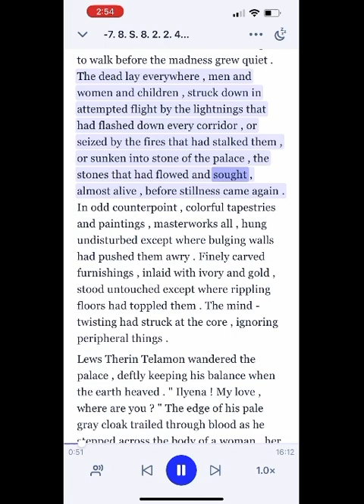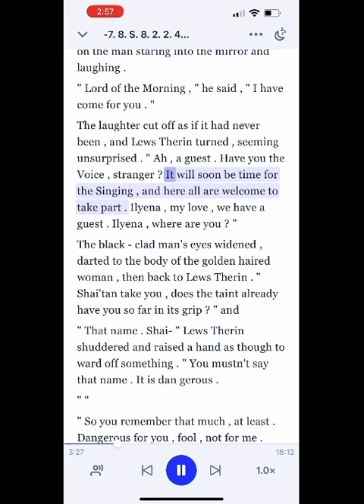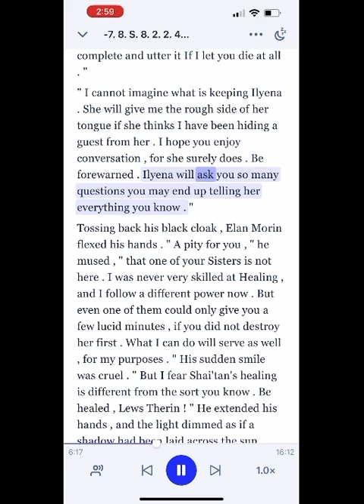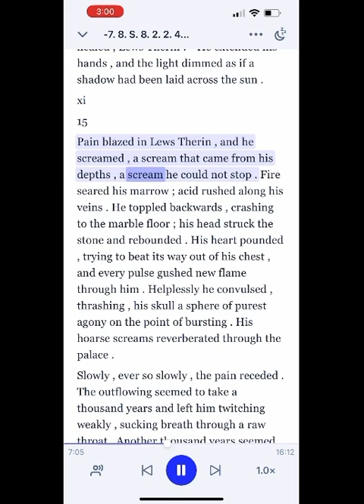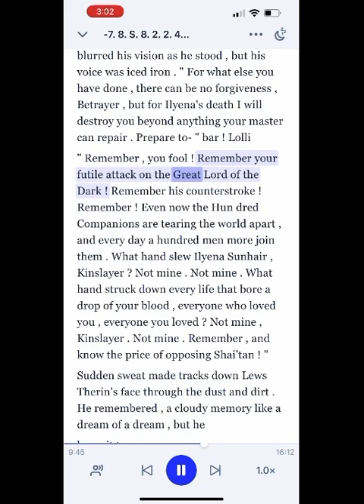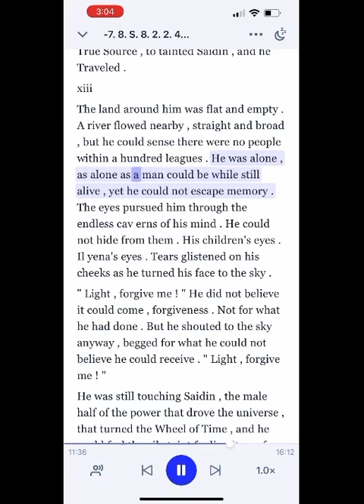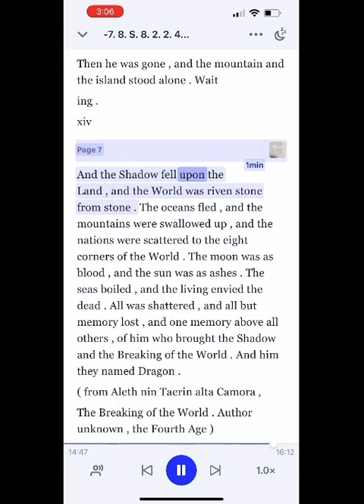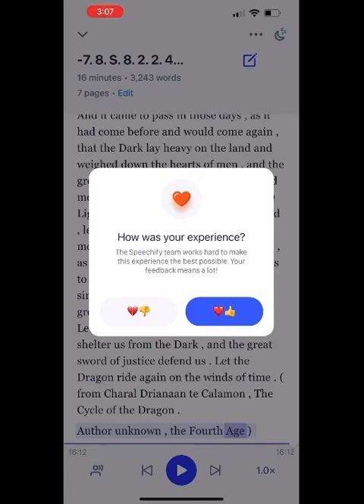Product Test: SnoopDogg reads the Prologue of The Eye of the Wizzle (book 1 of The Wheel of Time)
We wanted to test out Speechify, so what better word salad than the brilliant Eye of the World, by Robert Jordan (c) TOR books… as read by SNOOP DOGG himself! (The new default voice for Speechify)